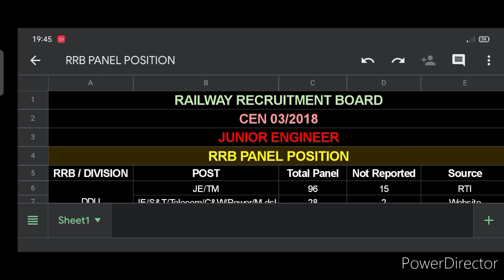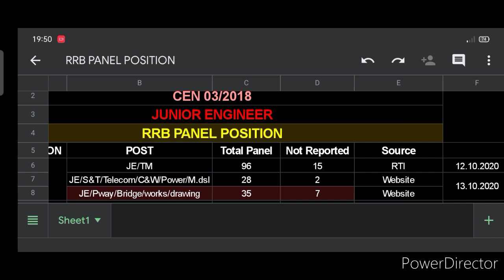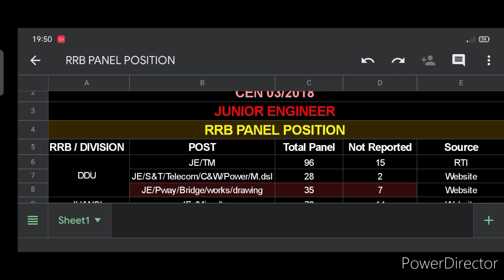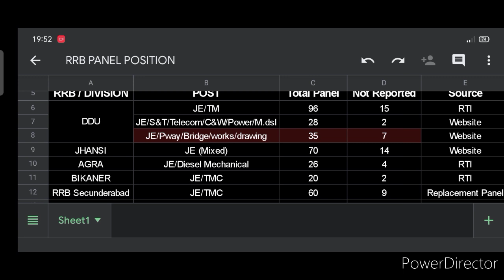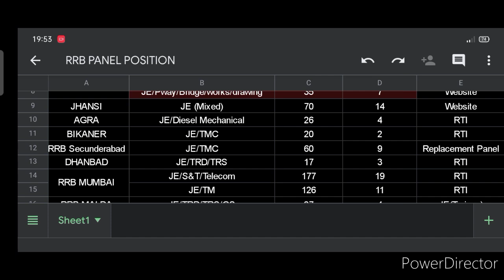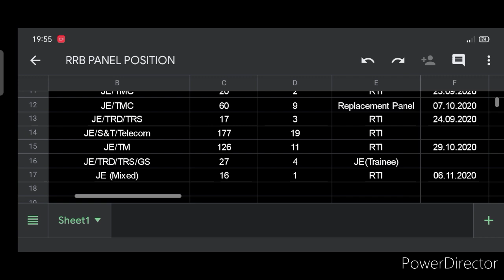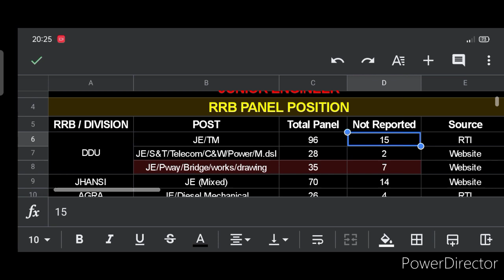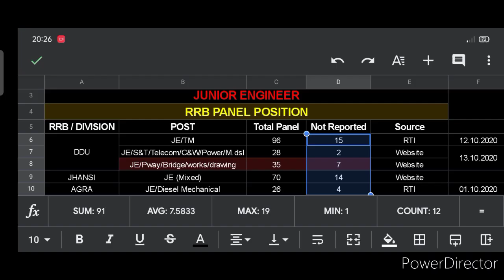RRB Waiting Special | RRB JE Waiting List Clearance | Gaurav Suman